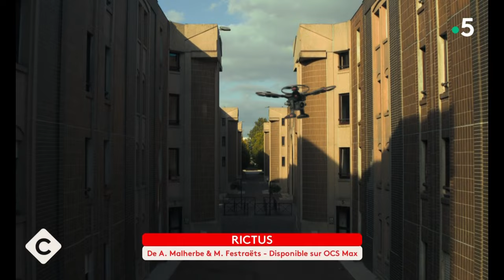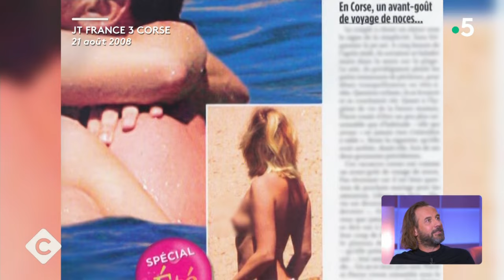Fred Testot, humour toujours ! - C à vous - 20/09/2023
Et retrouvez-nous sur :
Invité : Fred Testot
• “Rictus”, une série co-mimique
• Fred Testot, humour toujours !
• Et si le rire disparaissait ?
• “Rictus”, la série qui fait travailler les zygomatiques
• Fred Testot, l’art du grand écart
• Fred Testot, corsicanular